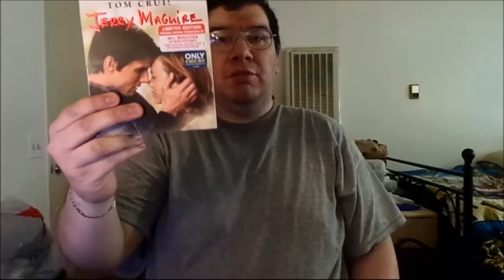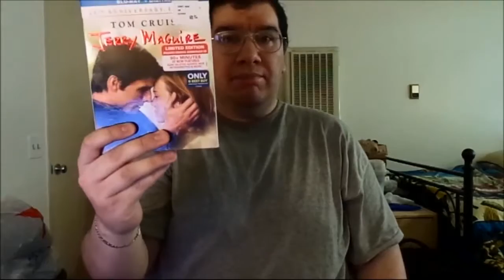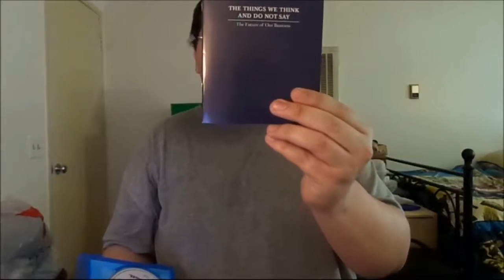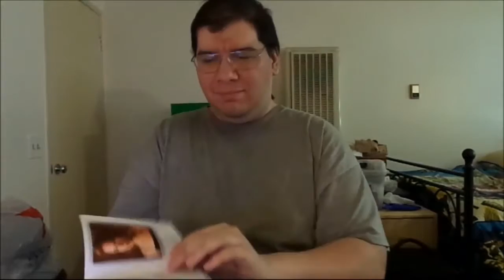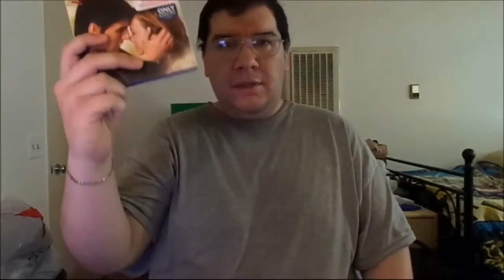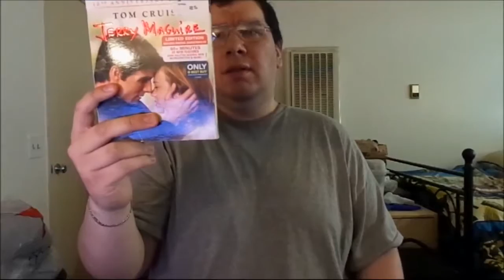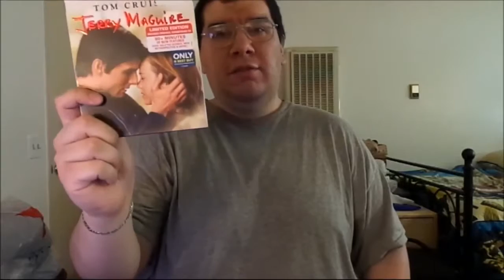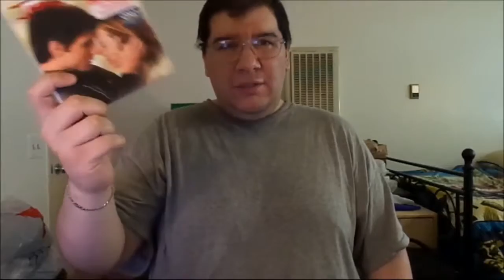Jerry Maguire (1996): Joseph A. Sobora's Movie Review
My Movie Review of "Jerry Maguire" (1996).
Starring: Tom Cruise, Cuba Gooding, Jr., Renée Zellweger, Kelly Preston, Regina King, Jerry O'Connell, Jay Mohr, Bonnie Hunt, Beau Bridges (Uncredited) & Jonathan Lipnicki.

Written & Directed By: Cameron Crowe.